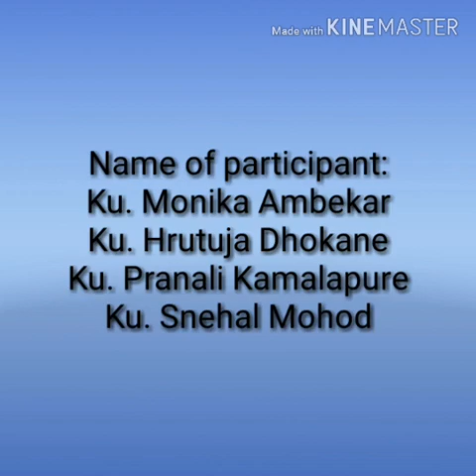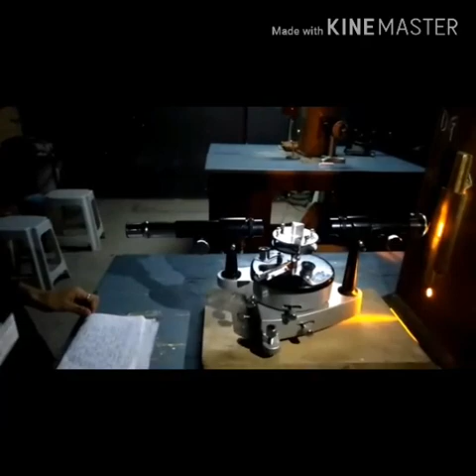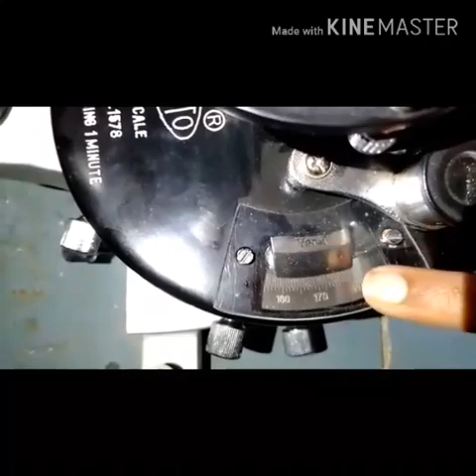Double image prism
This video about determination of refractive index for e-ray and o-ray using double image prism